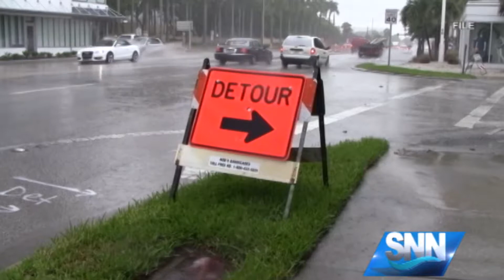SNN: Flood-prone roadways a lingering issue